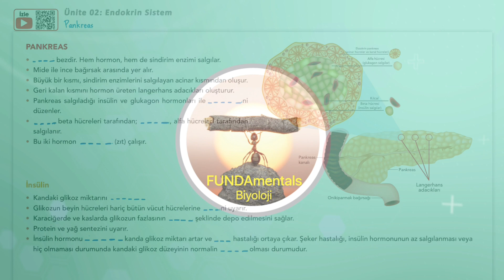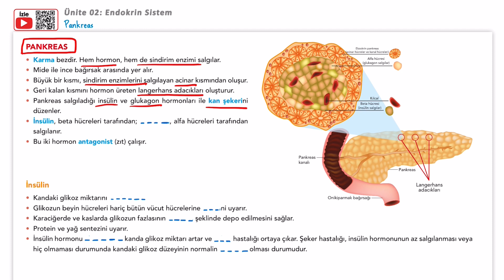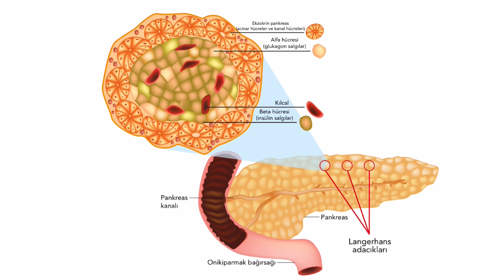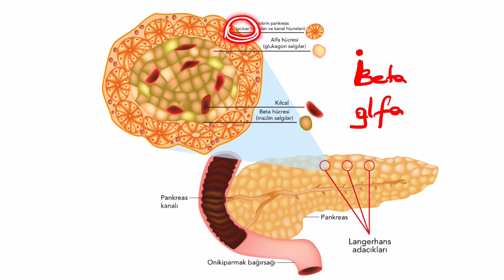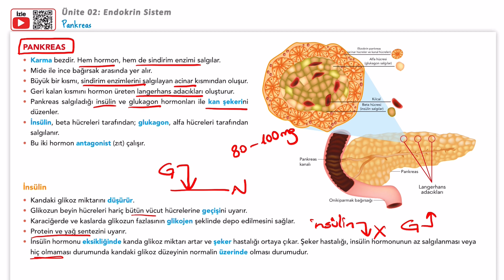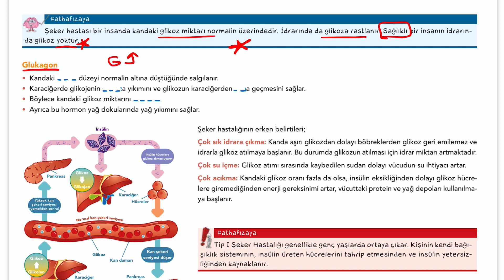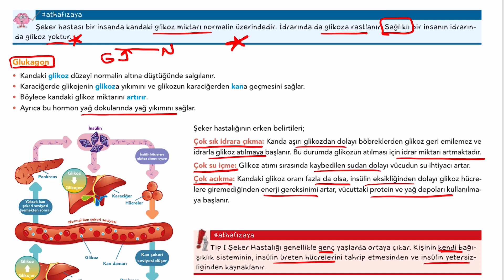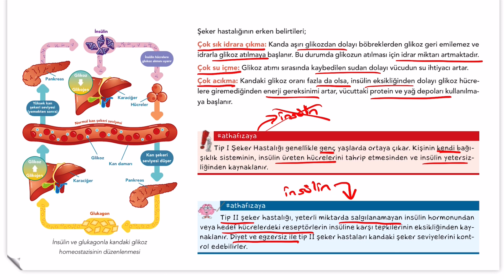AYT Biyoloji | Pankreas